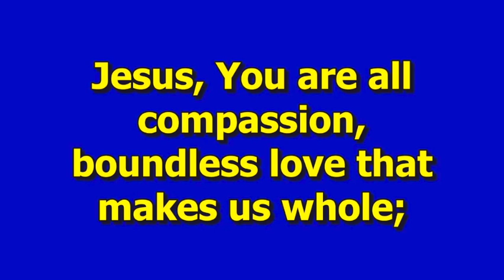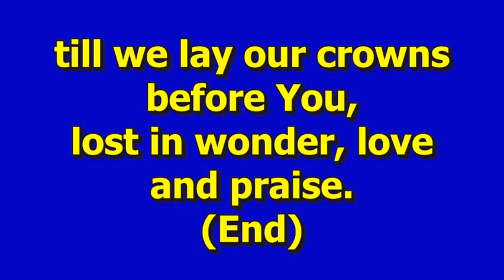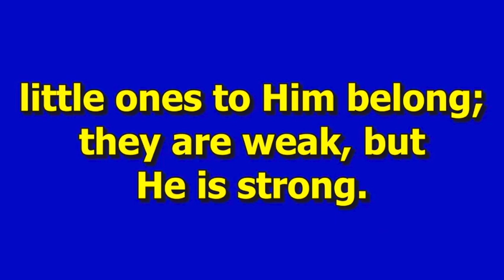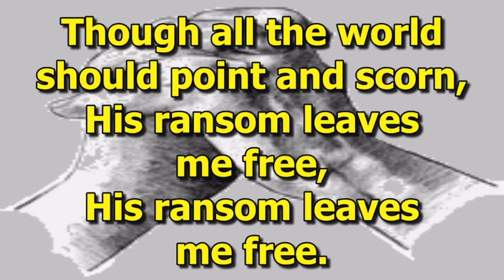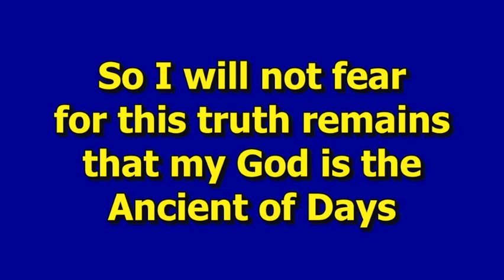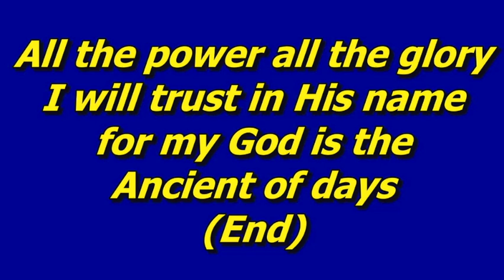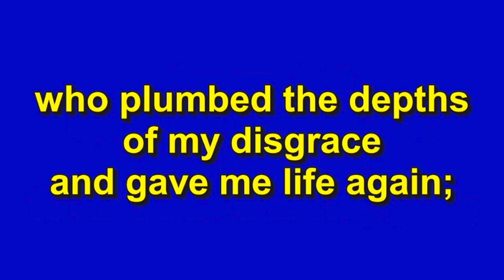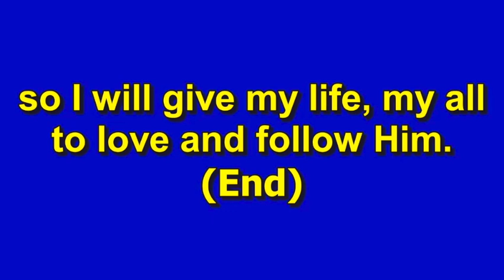Morning Service | 05/06/22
Morning Service recorded in Church on Sunday 29 May 2022.

Registered Charity in Northern Ireland NIC104850. Joymount Church.